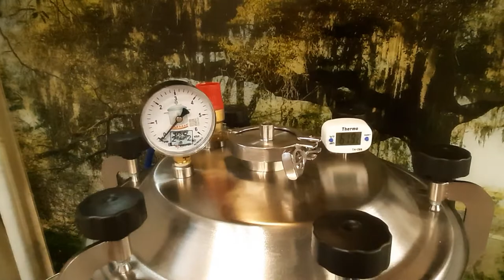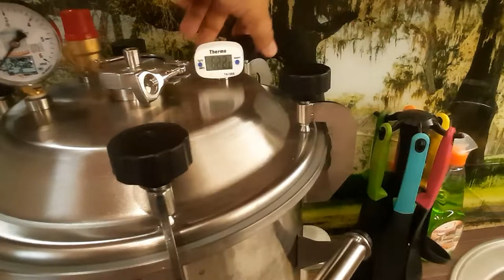Результат стерилизации. (5 ошибок начинающего автоклавщика).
Первая ошибка: использование крышек для пастеризации в стерилизации.

Вторая ошибка: заполнение продукцией банки по горлышко, оставляйте 1,5-2см. для воздуха! Это технологически важно в случае использования крышек Твист-офф.

Третья ошибка: не нужно переворачивать банки с Твист-офф крышками.

Четвёртая ошибка: крышки сажаются разогретыми в воде предварительно до 80-90 градусов.

Пятая ошибка: сильно крышки в этом случае затягивать не нужно!

P.S. Смотрите видео обзор по крышкам Твист-офф в моих следующих видео.